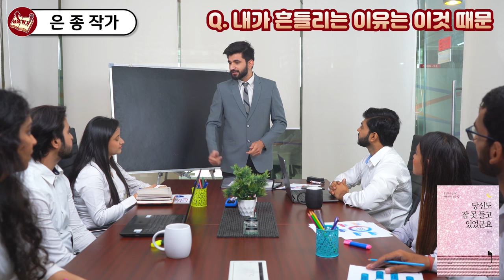내 삶을 행복하게 완전히 바꿔준 질문 1가지 I 은종 2부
📚 은종, 당신도 잠 못 들고 있었군요